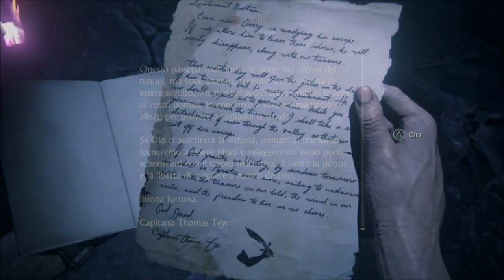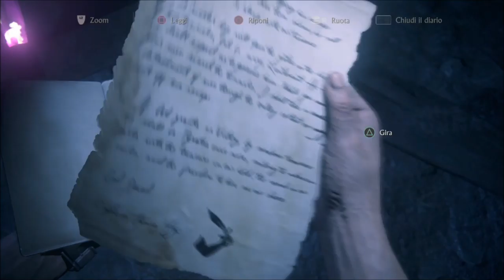Uncharted 4 CAPITOLO 19 - Sesso, Droga e Allahu Akbar